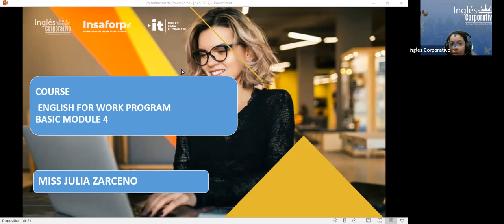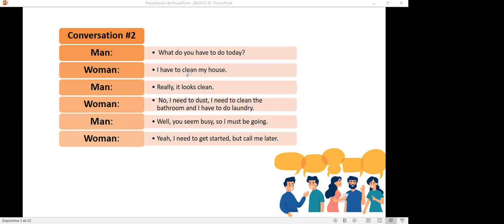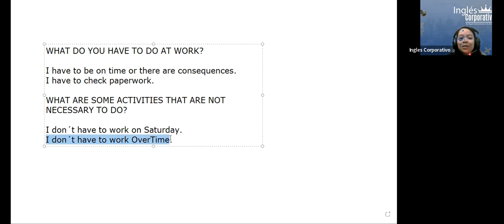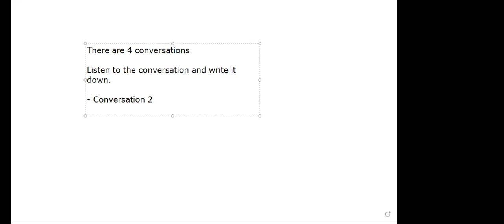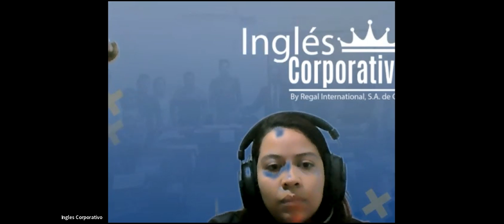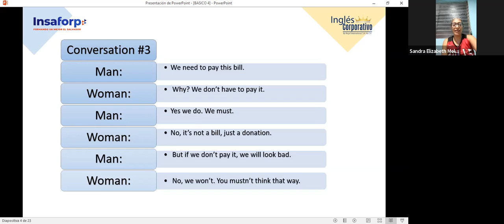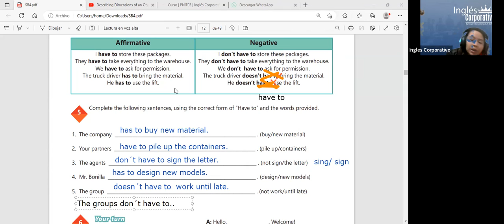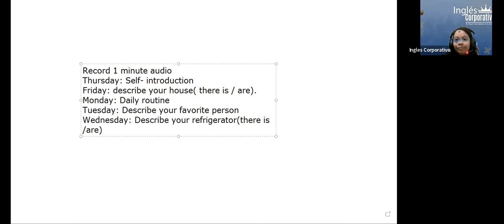Sesión 03-08-03-2023-29750-8048-0037/2023-ZARCEÑO-Can for information and possibility.